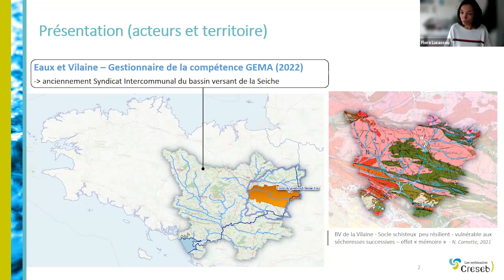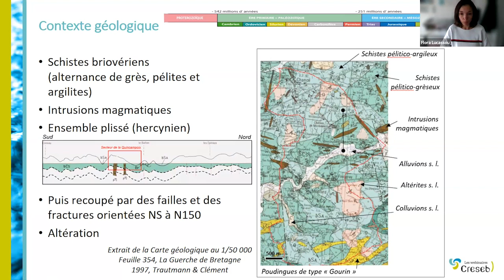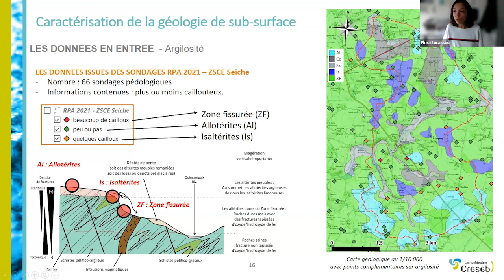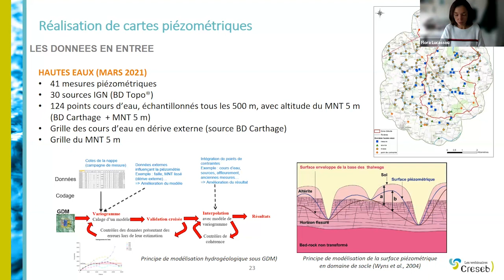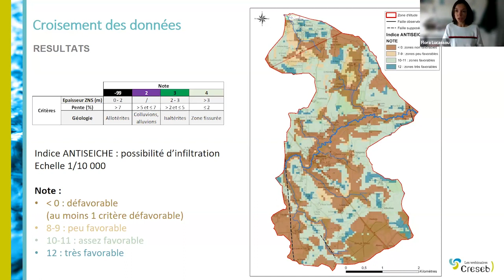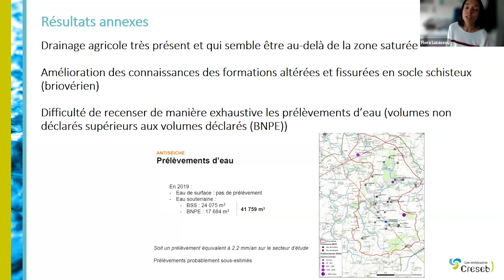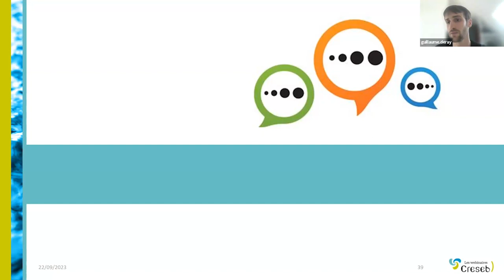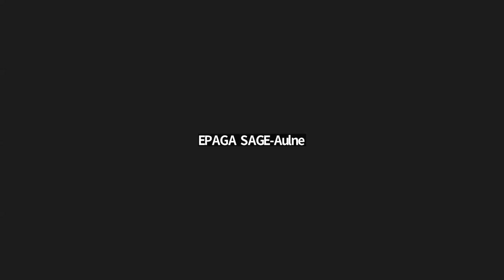Echanges autour du projet Antiseiche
🔎 Le 24 novembre 2023, l’EPTB Vilaine et le BRGM ont présenté le projet ANTISEICHE. La Seiche et ses affluents subissent des étiages sévères récurrents. Ces étiages naturellement faibles sont accentués par diverses problématiques constatées par l’EPTB Vilaine : recalibrage des cours d’eau, drainage des terrains agricoles, assèchement de zones humides, régression du bocage favorisant le ruissellement à l’infiltration des pluies efficaces. Afin de mieux cibler les actions de restauration de ces milieux et d’améliorer la recharge naturelle des aquifères, l’EPTB Vilaine et le BRGM ont co-construit le projet ANTISEICHE dans l’objectif de caractériser et d’appréhender les interactions entre les aquifères de socle et les cours d’eau dans le secteur de Moulins (Ille-et-Vilaine), traversé par un affluent de la Seiche, la Quincampoix.

🔈 Intervention :
- Guillaume DERAY. Conseiller études et ingénierie. EPTB Eaux et Vilaine, unité de Gestion Vilaine Est.
- Flora LUCASSOU. Ingénieur hydrogéologue et environnement. Direction régionale Bretagne BRGM.
Animation : Elodie Bardon

La qualité de cette vidéo a été limitée afin de limiter l’énergie nécessaire pour sa diffusion, et donc les émissions de gaz à effet de serre qui y sont liées.